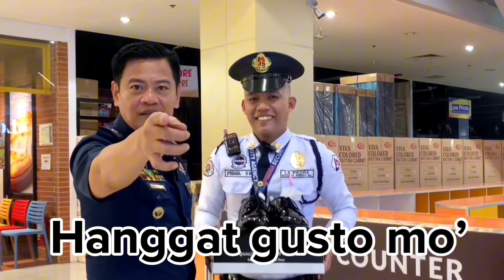Gift giving shoes inside at New Star, GMA Cavite👏❤️proudpolice